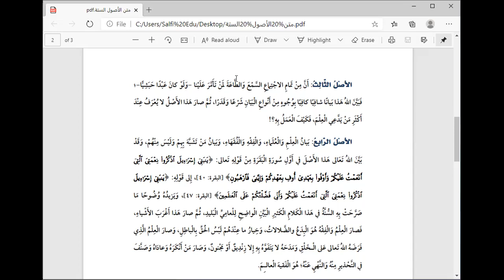Aqidah A3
Aqidah Lectures by Sheikh Zubair Madani for 1st semester students of Ahsan Open Academy Year 2021.